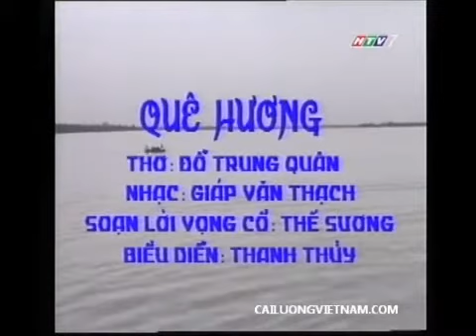Quê Hương: NS Thanh Thủy